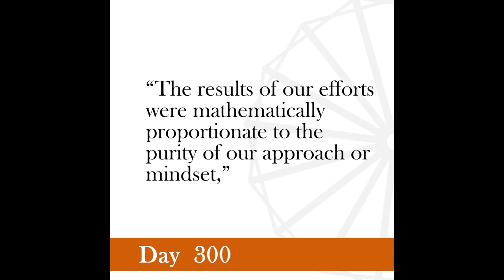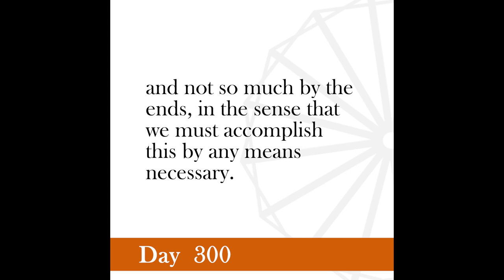Nonviolence Daily | Day 300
It is an unshakable faith with me that a cause suffers exactly to the extent that it is supported by violence.
-Gandhi, Young India, 1931